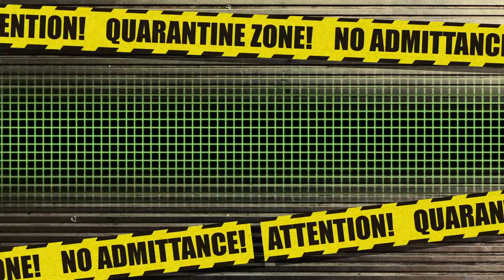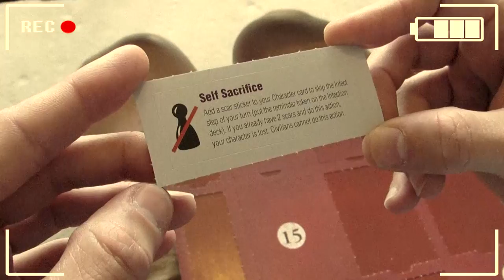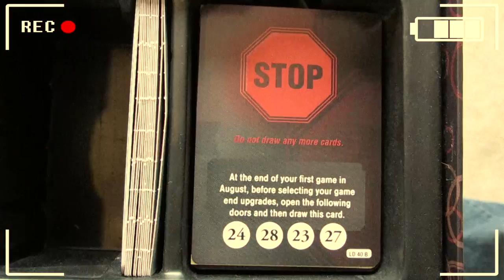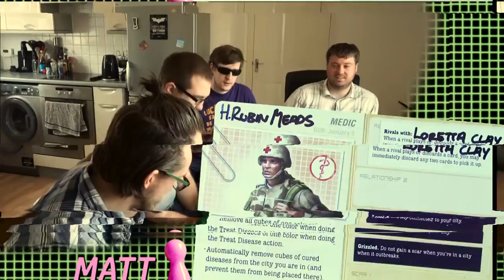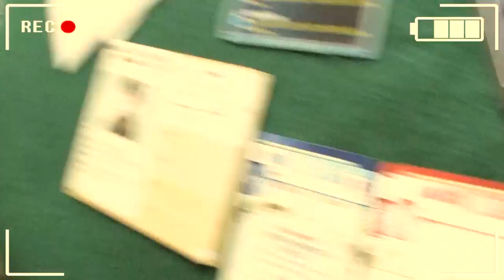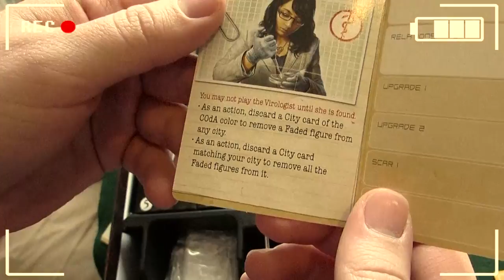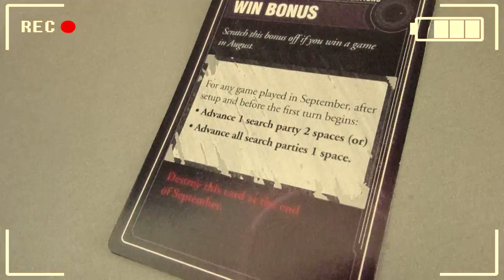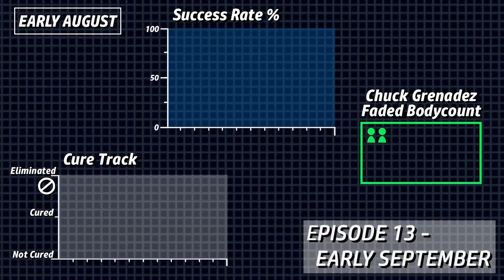Forgotten Road Presents: Pandemic Legacy #12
-Early August-

Another individual with a connection to the Coda menace has been identified, can the CDC's most reliable team make the sacrifices necessary to seek them out and complete their goals?

Pandemic Created by Matt Leacock and Rob Daviau
Original Box & Game Art by Chris Quilliams
Published by Z-man Games

Video and Audio Editing - Tobias Cooper

Black Vortex
Mistake the Getaway
Tranquility Base
Drone in D
Awesome Call

SFX
All sound effects provided by freesound.org courtesy of users:
dymewiz, speedenza, jobro, ryansnook, kwahmah, jaegrover, gowlermusic,
mrprofdrdickweed, dheming, j-zazvurek, stephsinger22, loisgwenllian,
harris85, annabloom, joedeshon, hourofmidnight, alex-vsi-tv, robni7,
cgeffex, samararaine, rainkiljoy, eelke, satanicupsman, mattew, stintx, st303